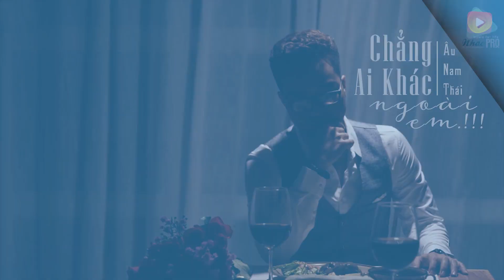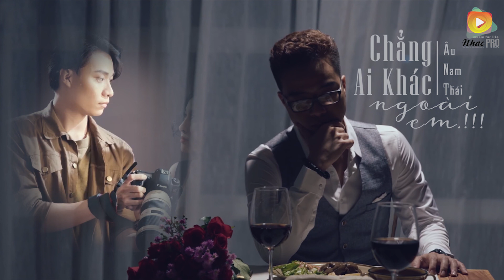Chẳng Ai Khác Ngoài Em - Âu Nam Thái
♫  Sáng tác: Đinh Tùng Huy

► Lyrics:
Anh lại khóc vì một người
Chẳng thương anh đâu.
Một người anh yêu thật đậm sâu
Anh cố giữ em ở lại
Nhưng em muốn chia hai
Nói đi em. anh đã làm điều gì sai.
Anh lại ước điều dại khờ
Tim anh như nước
Để không ai thấy được vết xước.
Anh muốn giữ em ở lại
Chẳng muốn xa em đâu
Nhưng mà anh phải ngậm ngùi đứng sau
Nếu em khóc, có một vòng tay đan
Ở phía sau em, người đó là anh đấy
Lúc quen nhau anh cứ ngỡ
Trọn vẹn mai sau.
Nào ngờ đâu đoạn cuối anh ôm thương đau.
Em đâu biết lúc mà người buông tay ra.
Cảm giác chia xa tự nhiên chợt vây lấy
Nếu như anh, được chọn lại ai mai sau
Anh sẽ nhắc tên em thật đấy chẳng ai đâu

© Bản quyền thuộc về  Nhacpro - Music For Love
© Copyright by  ☞ Do not Reup Nhacpro - Music For Love